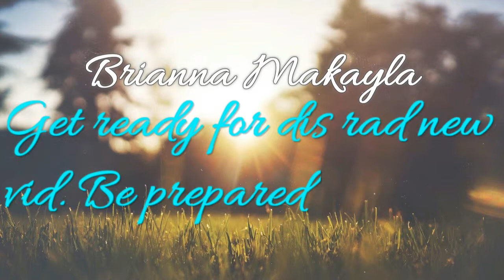A LIL BIT ABOUT ME + a talk about confidence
Share this with a friend that you think needs to hear this message.

Have an awesome day and I will see you in my next video!